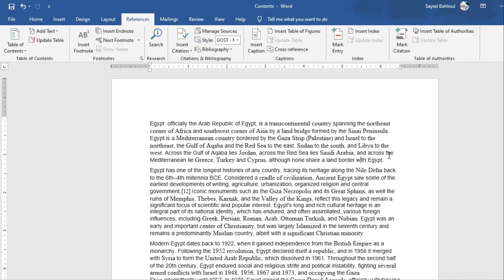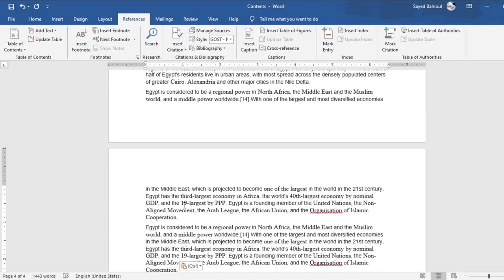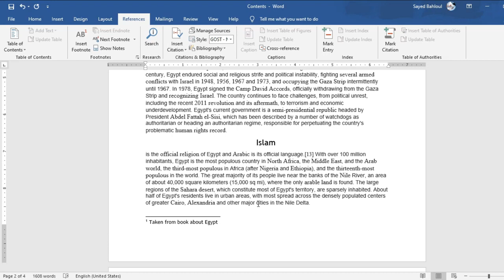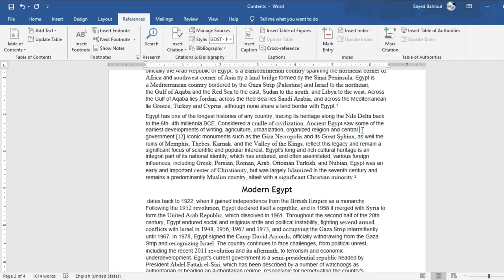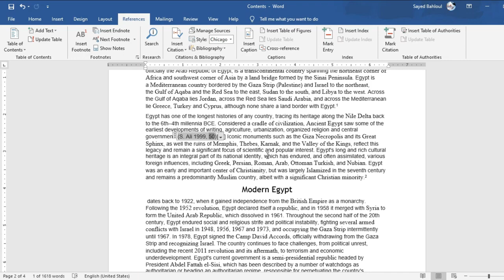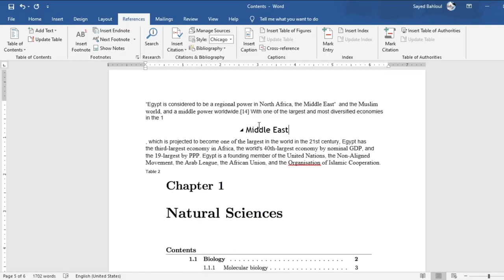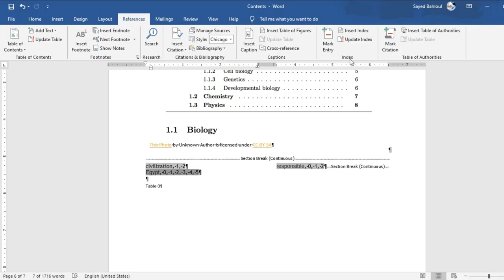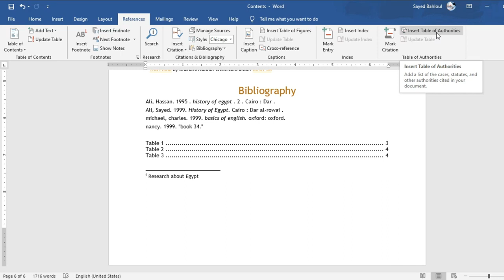شرح مايكروسوفت وورد الجزء السادس قائمة المراجع Reference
شرح مايكروسوفت وورد - الجزء السادس - قائمة "Reference"
شرح طريقة عمل جدول محتويات احترافي
شرح كيفية وضع الاشارات المرجعية والمصادر بطريقة احترافية
شرح طريقة إعداد الفهارس
طريقة إعداد جداول المراجع والمصادر
تعرف على القائمة الكاملة لمجموعة شروحات مايكروسوفت أوفيس وورد

شروحات وورد,
tutorials  for office,
ويندوز, مايكروسوفت وورد, الاوفيس, تعلم, windows, course, كمبيوتر, كتابة, كمبوتر, شرح الاوفيس, computer, word, الوورد, اساسيات الكمبيوتر, مصطلحات, ملف وورد, يعنى ايه,
office 2020